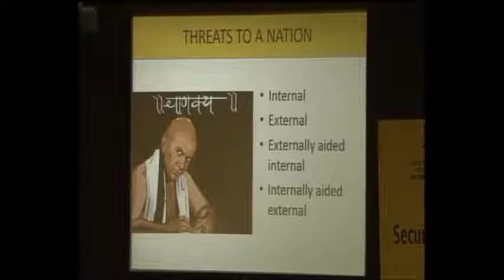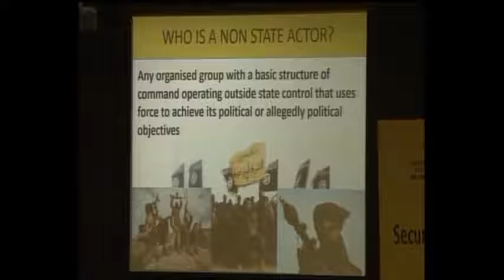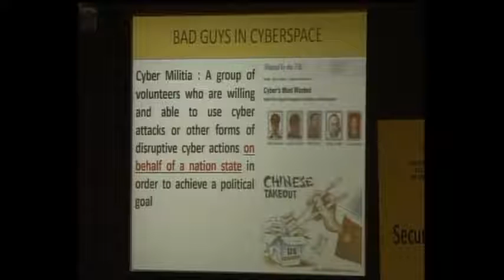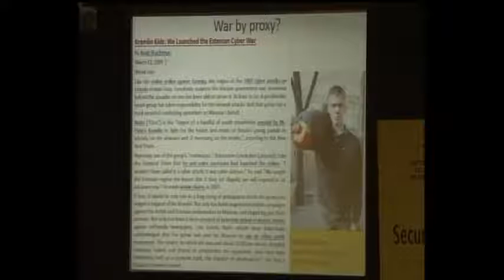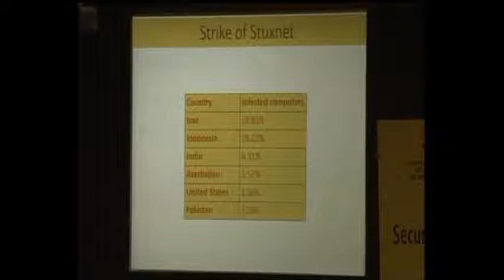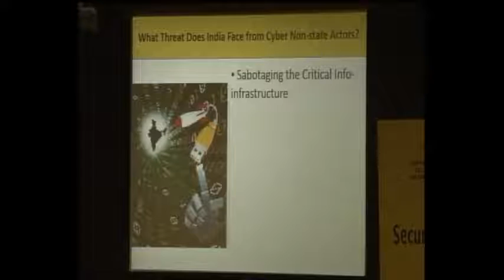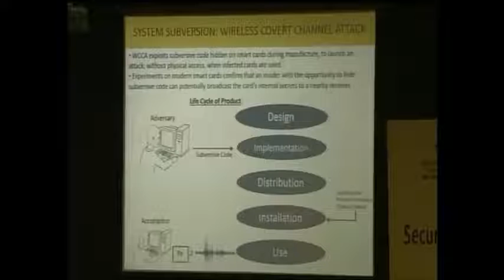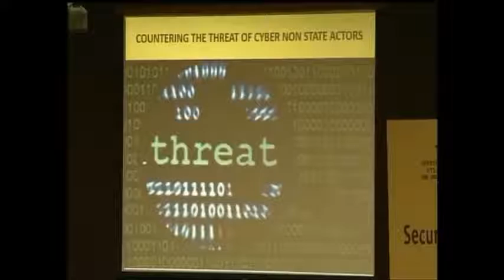Non-State Actors and Cyberspace: An Overview -Sanjeev Relia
18th Asian Security Conference on Securing Cyberspace: Asian and International Perspectives

organised by the Institute for Defence Studies and Analyses (IDSA) from 11-13 February 2015.